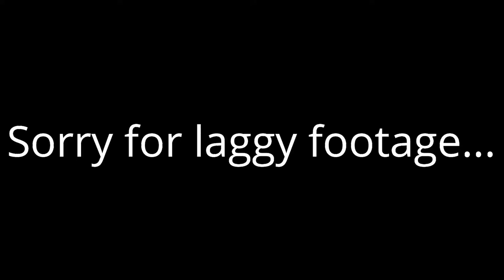250 GOLD KEY OPENING! | Rise of Kingdoms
--Turn on my post notifications for daily RoC videos